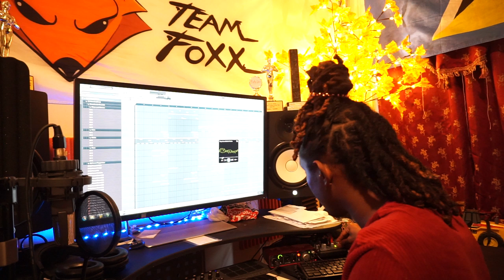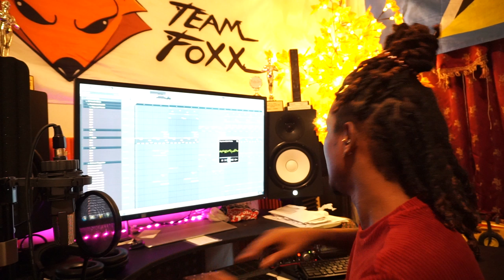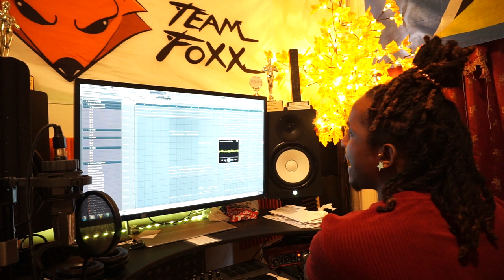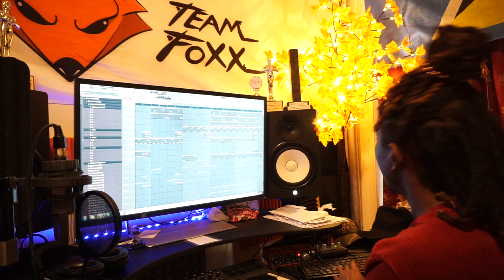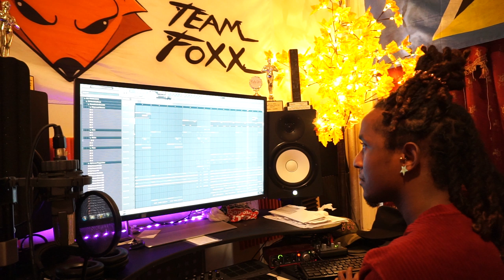How Komess Riddim was made - Lashley ' Motto ' Winter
🎧Streaming Playlists @motto_ilovesoca @teamfoxxmusic on Instagram for all music updates.